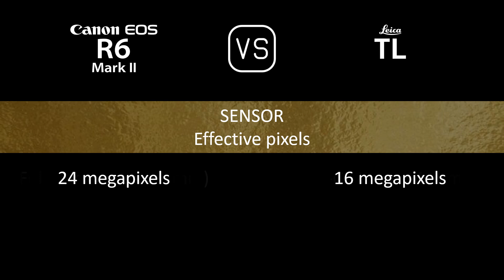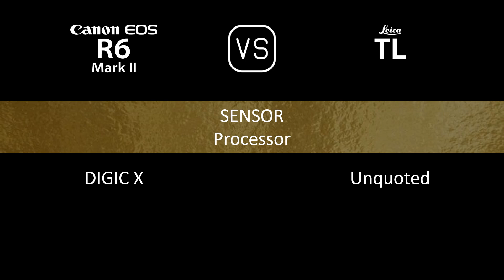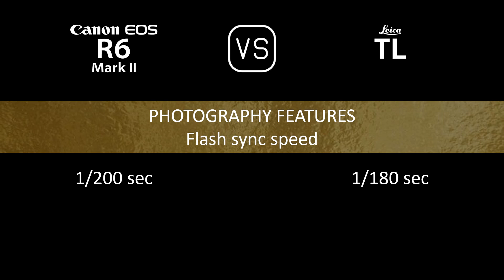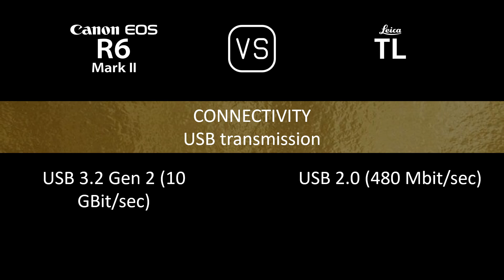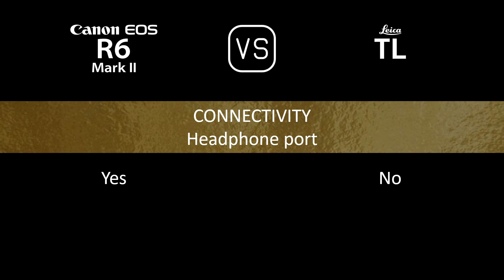Canon EOS R6 Mark II vs. Leica TL: A Comparison of Specifications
This video overviews the Canon EOS R6 Mark II and the Leica TL in a parallel comparison of specifications.

00:24 LAUNCH
00:32 BODY
00:41 SENSOR
01:05 IMAGE
01:21 OPTICS & FOCUS
01:50 SCREEN
02:10 VIEWFINDER
02:26 PHOTOGRAPHY FEATURES
03:27 VIDEOGRAPHY FEATURES
03:43 STORAGE
03:47 CONNECTIVITY
04:16 PHYSICAL
04:36 MISC